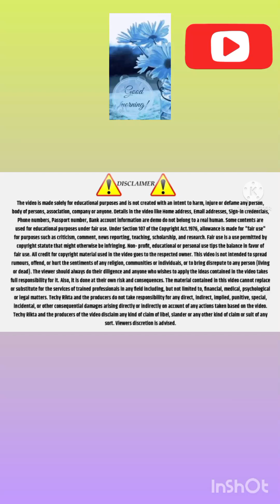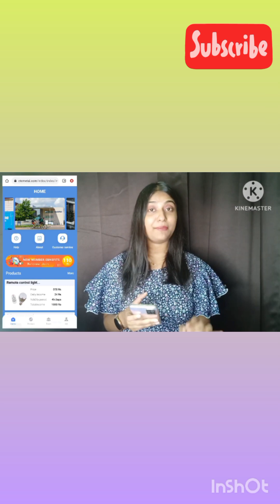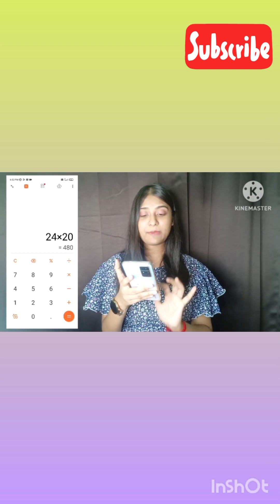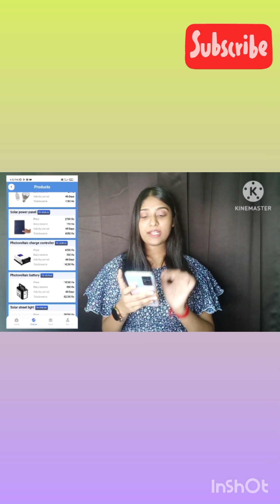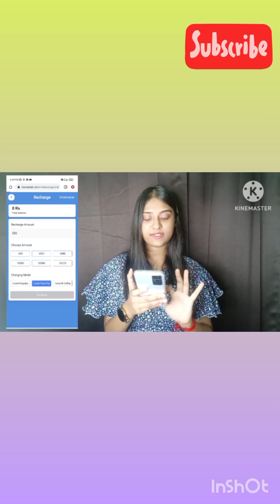हिंदी में CTC Metal New Earning App,.withdrawal proof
CTC Metal New Earning App l, Withdrawal Proof